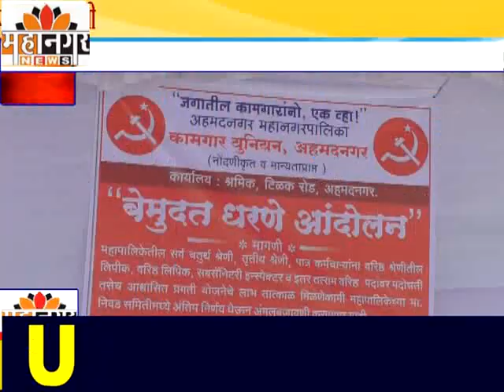महानगर न्यूज - मनपातील चतुर्थश्रेणी कर्मचार्‍यांना वरिष्ठश्रेणी पदोन्नती मिळावी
महानगरपालिका कर्मचारी युनियनचे धरणे आंदोलन